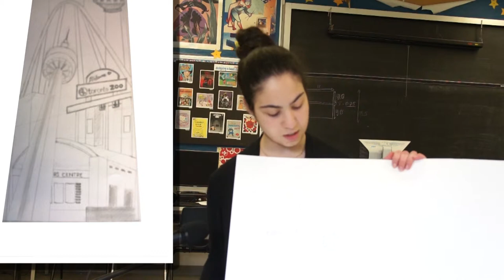L Amoreaux SS - Zaina Birkdar